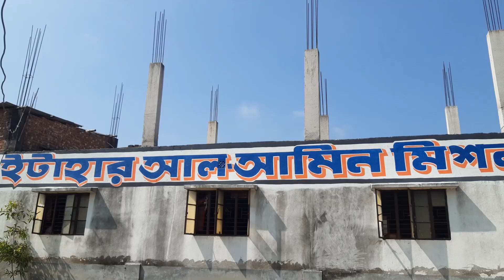এলাকায় জনপ্রিয়তা থাকলেই পঞ্চায়েতে টিকিট পাবেন, কোন দাদা কাকার পা ধরে পাবেন না : অভিষেক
এলাকায় জনপ্রিয়তা থাকলেই পঞ্চায়েতে টিকিট পাবেন, কোন দাদা কাকার পা ধরে পাবেন না : অভিষেক বন্দ্যোপাধ্যায়